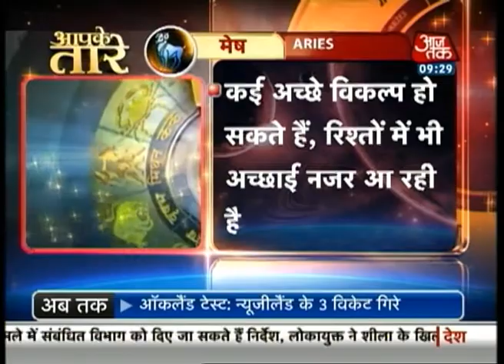आपके तारे - मेष राशि